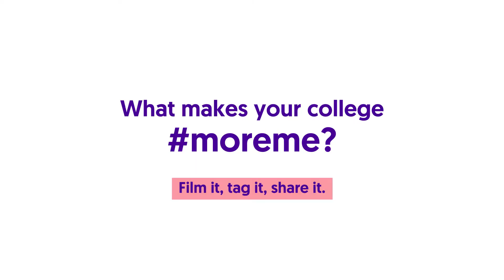Stockport College, that's much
What makes your college moreme? Film it, tag it, share it. Join the moreme movement at Stockport College.